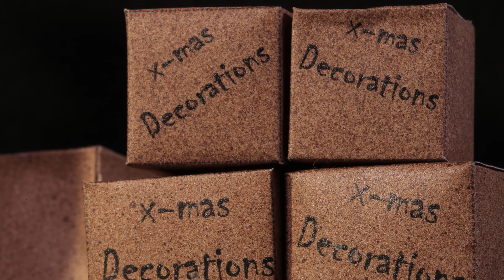HW NIGHTMARE BEFORE XMAS®（ナイトメアー・ビフォア・クリスマス）やり過ぎだ！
サリーからお手伝いする仕事のリストを渡されたジャック・スケリントンは、ものすごいスピードでラクラクこなしていった。地下室でクリスマスの飾りの箱を見つけるまでは。📦その箱を見つけてからというもの、サンタ・ジャックに変身しハロウィーンタウンの飾り付けをすることに。

ホットウィールの最新動画！

ホットウィールについて:
ホットウィールの公式YouTubeチャンネルです。
かっこいいホットウィールのミニカーと速くてアクションがいっぱいのレース動画がアップされるからチェックしてね。
オレンジのレーンの上でホットウィールを走らせて、スピード、回転、ジャンプを楽しもう！

@HotWheelsJapanese  | HW NIGHTMARE BEFORE XMAS®（ナイトメアー・ビフォア・クリスマス）やり過ぎだ！